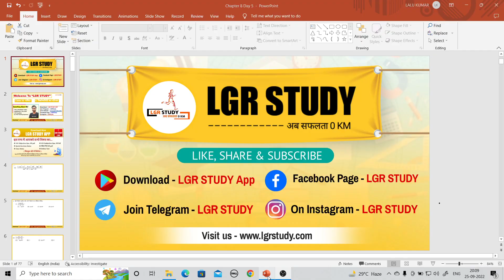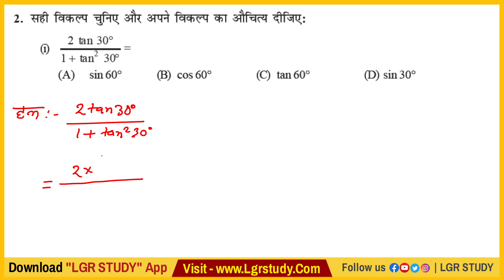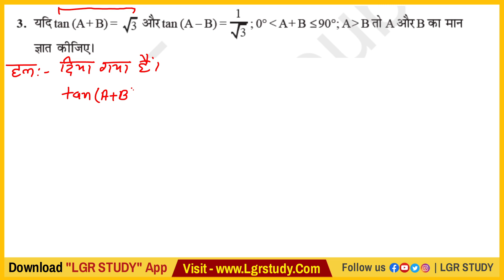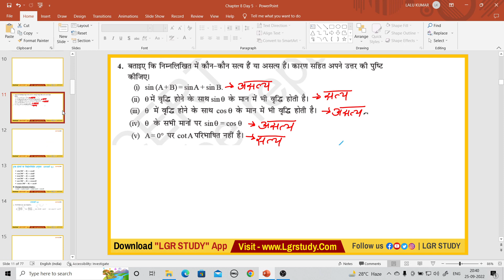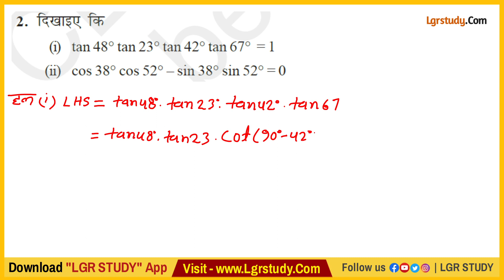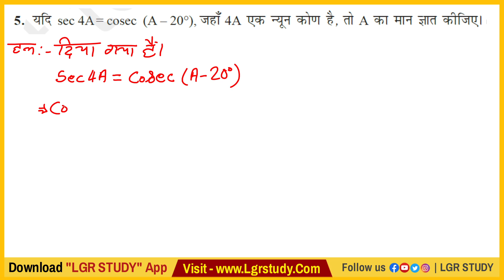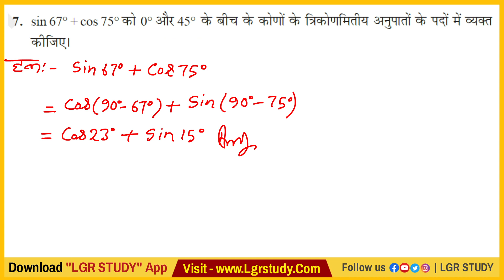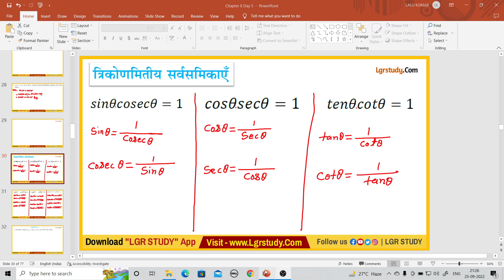class 10 math chapter 8 Trigonometry | 10th Maths Chapter 8 Ex 8.3 | 10th maths Exercise 8.3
class 10 math chapter 8 | त्रिकोणमिति Trigonometry | Class 10th maths Hindi Medium Trigonometry

Disha Online Classes, TARGET BOARD, ask Class, Ar Carrier point, DLS Education, Sr Classes, SK Science Classes, Doubtnut Class 10 Hindi Medium, Pankaj study centre, Examplayer, TANU CLASES Art Comm, BSEB E CLASSES, Doubtnut Bihar Boards, BIHAR BOARD STUDY,

trigonometry class 10,ganit for class 10 in hindi,hindi medium maths class 10,class 10th maths chapter 8 hindi medium,ncert maths class 10th hindi medium,learn and share,trigonometry class 10 ex 8.1 examples,trigonometry class 10 in hindi,त्रिकोणमिति फार्मूला,त्रिकोणमिति का परिचय,त्रिकोणमिति अनुपात,त्रिकोणमिति class 10,त्रिकोणमिति का परिचय कक्षा 10,त्रिकोणमिति अनुपात कक्षा 10,nikhil gupta,प्रश्नावली 8.1 प्रश्न,त्रिकोणमिति का परिचय प्रश्नावली 8.1 प्रश्न